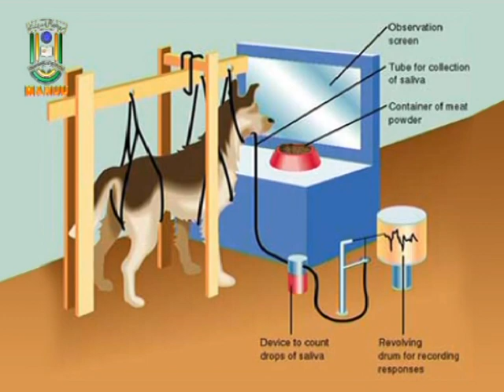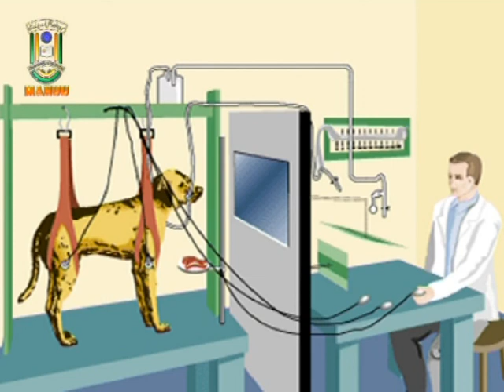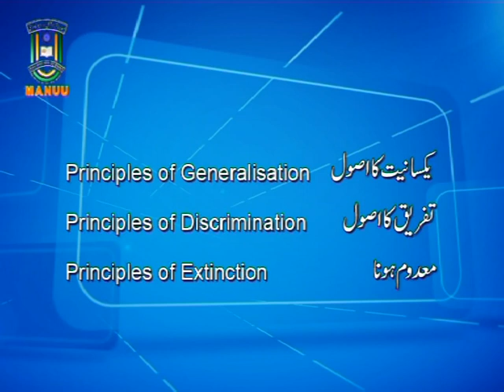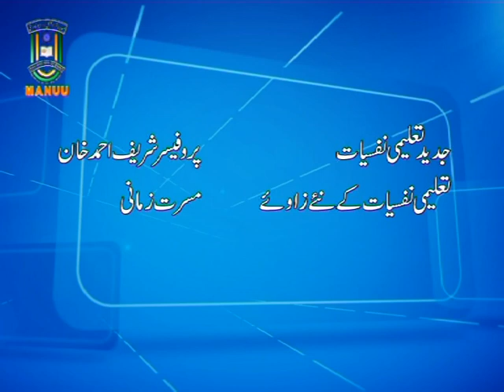IMC, MANUU_Pavlov's Classical Conditioning Theory of Learning_B. Ed. First Year